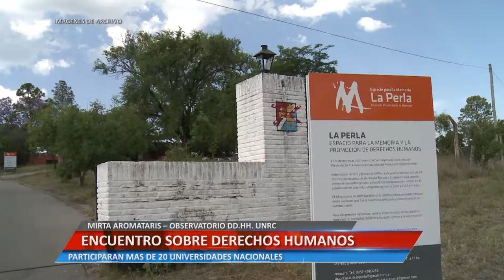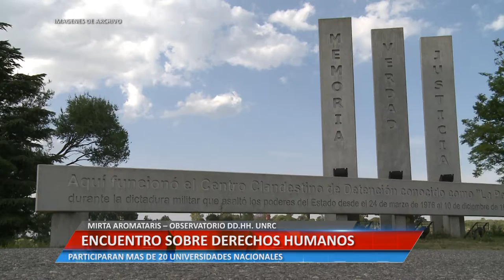ENCUENTRO SOBRE DERECHOS HUMANOS - MIRTA AROMATARIS – OBSERVATORIO DD.HH. UNRC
PARTICIPARAN MÁS DE 20 UNIVERSIDADES NACIONALES.

Facebook.com/uniriotv
Twitter.com/uniriotv
Instagram.com/uniriotv
Web - uniriotv.unrc.edu.ar
o envianos un email a
UniRio TV
Universidad Nacional de Río Cuarto
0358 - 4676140